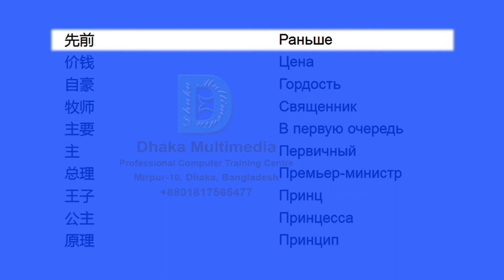Chinese to Russian | 2151-2200 Most Common Words in English | Words Starting With P